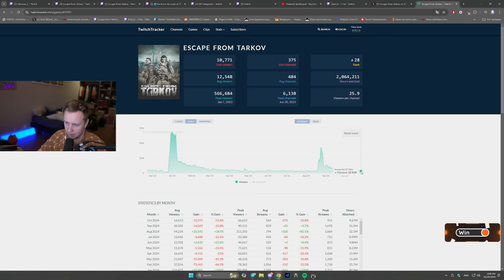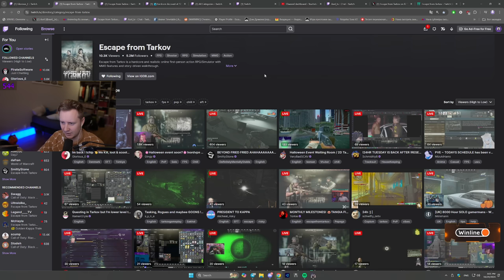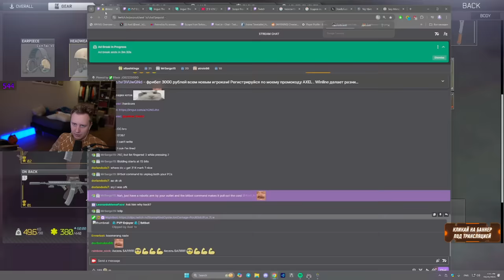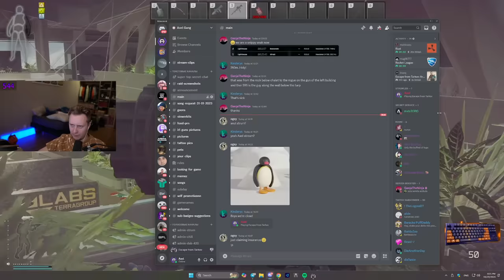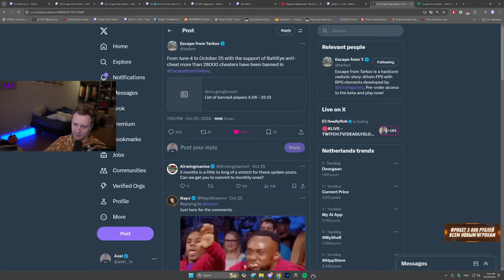Why EFT Streamers quit this wipe